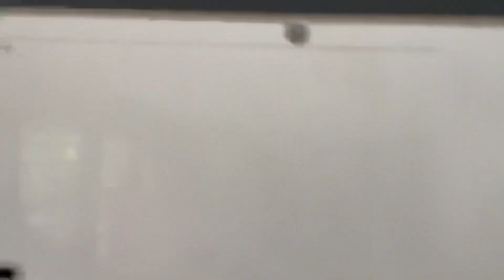ac filter cleaning at home | hitachi ac filter clean indicator reset | hitachi ac white light off